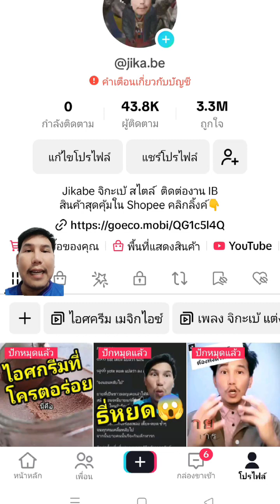อุทาหรณ์สำหรับคน​